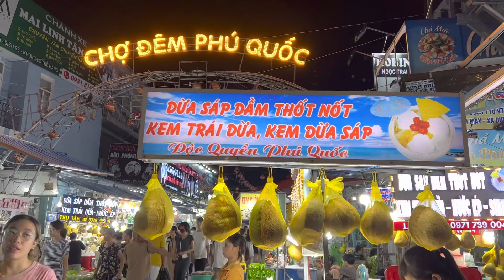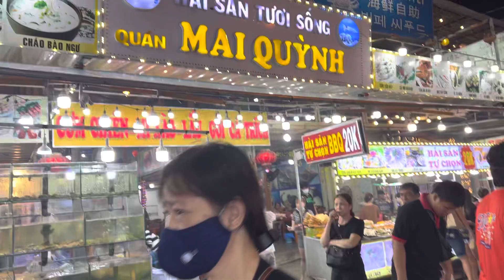Chợ đêm Phú quốc 2022